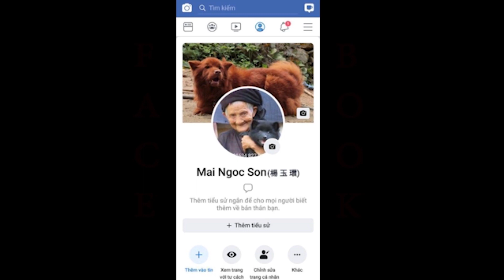Chó Bắc Hà xù đực bản Mông hoang dã/ĐỐM LƯỠI - HUYỀN ĐỀ - ĐEN TUYỀN/Việt Nam Chó bản địa